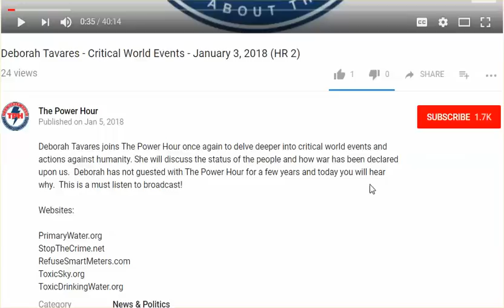Deborah Tavares Is Back --- Click on Link Below To Listen To The Interview